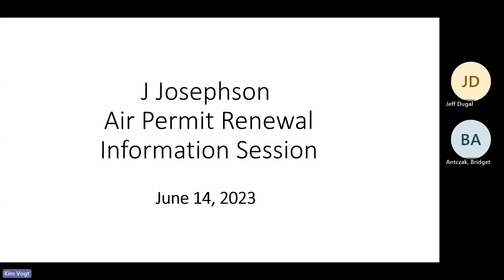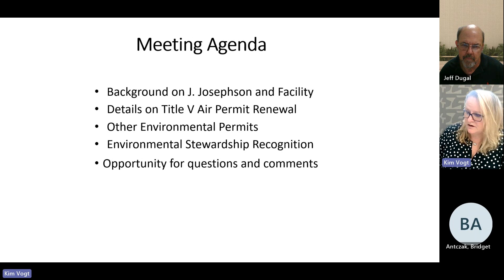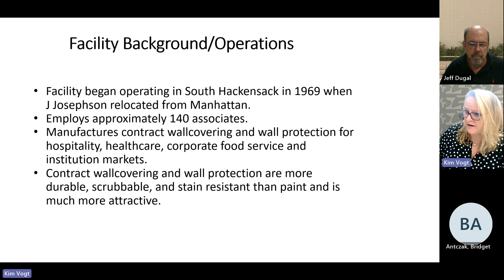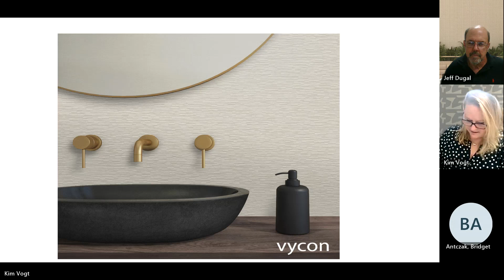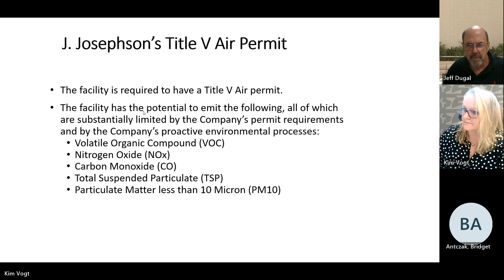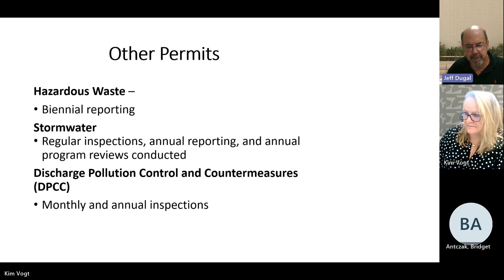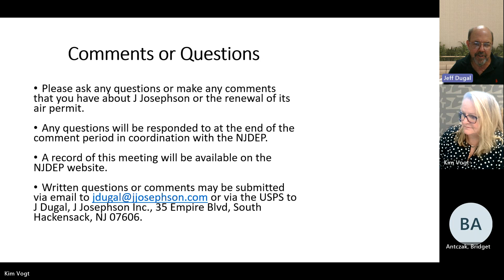J. Josephson EJ Public Hearing Meeting for Air Permit June 14, 2023 6 PM